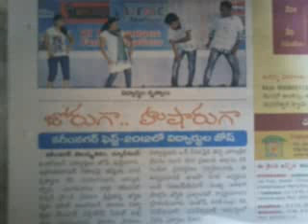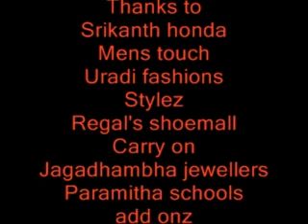Greater Karimnagr Fest -2012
Karimnagar Fest -2012 ,
Sources: Facebook Friends